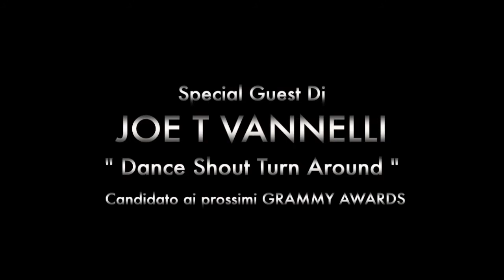FIDELIO MILANO @ THE CLUB presenta JOE T VANNELLI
I Love Formentera Television presenta: "IL CLUB"
i video promo dei Top Club